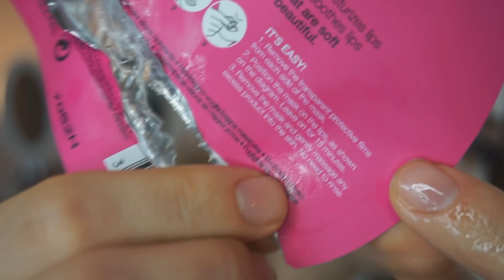Tutorial de machiaj cu produse SephoraCollection | Mademoiselle Lorraine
ℒℴνℯ, Lorena.